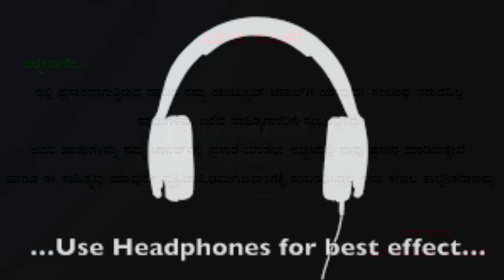HORAGA BA GELATI HORAGA BA MUDAKANNA MORAB TRENDING JANAPADA SONG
🎵 Singer :MUDAKANNA MORAB
🎵Recoding Studio:Shri Recoding Studio Hebballi .8217841842
🎵 Video Edit :UK Local Media

Song: Chandini
Album/Movie: A
Singer: L.N. Shastry,Prathima Rao
Music Director: Guru Kiran
Lyricist: Murali Mohan
Music Label : Lahari Music

Watch Uttar Karnataka New Janapada Song Horaga ba gelati by Mudakanna Madivalar Full HD Video on UK Local Media Official Youtube Channel..